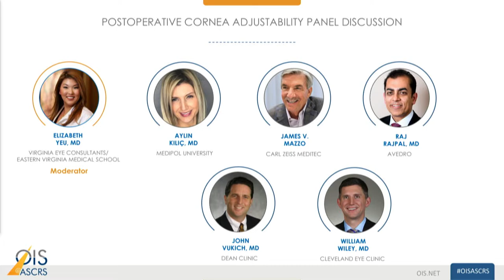Postoperative Assessment of the Cornea - Current Approaches and Unmet Needs Panel at OIS@ASCRS 2019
Watch the Postoperative Assessment of the Cornea - Current Approaches and Unmet Needs Panel at Ophthalmology Innovation Summit @ ASCRS 2019.

The panel takes places at OIS@ASCRS at the Hilton on San Diego on May 2, 2019.

Participants:
Aylin Kiliç, MD, Associate Professor - Medipol University
James V. Mazzo, Global President Ophthalmic Devices - Carl Zeiss Meditec
Raj Rajpal, MD, Chief Medical Officer - Avedro
John Vukich, MD, Director, Refractive Surgery Service - Dean Clinic
William Wiley, MD - Cleveland Eye Clinic

Moderated By:
Elizabeth Yeu, MD, Partner - Virginia Eye Consultants / Assistant Professor, Ophthalmology - Eastern Virginia Medical School

About OIS